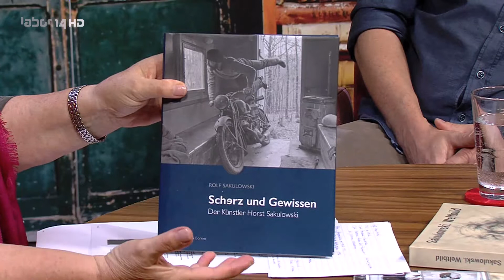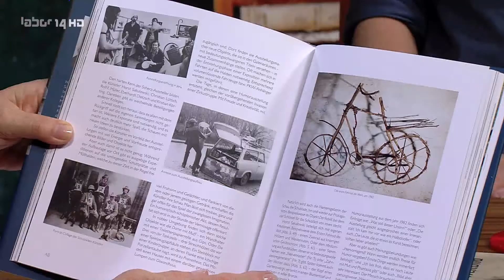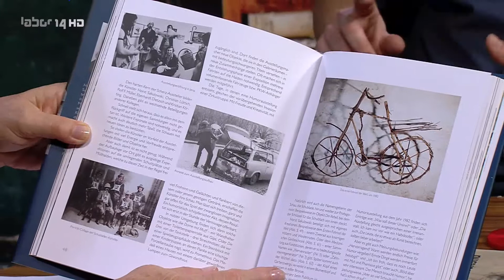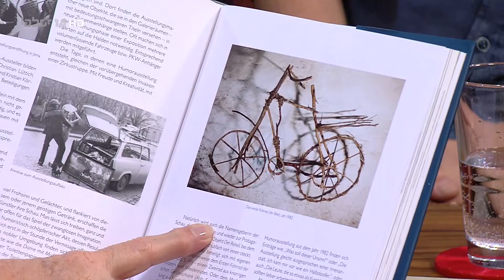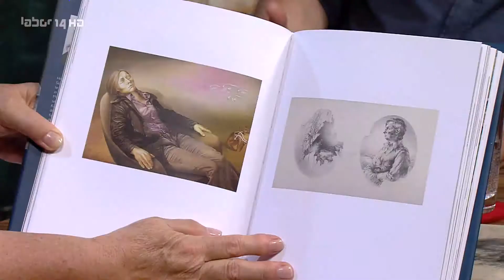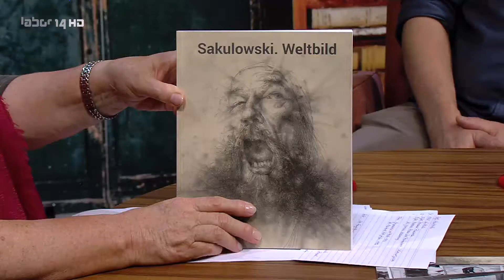Das literarische Duett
Zu Gast in der Juli-Ausgabe bei Angelika Bohn ist Rolf Sakulowski, Regisseur und Autor.